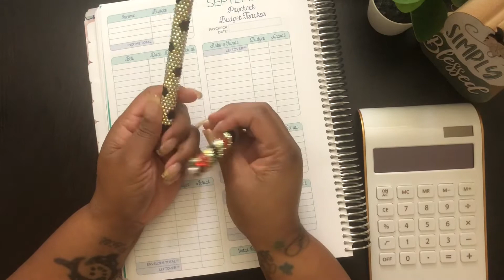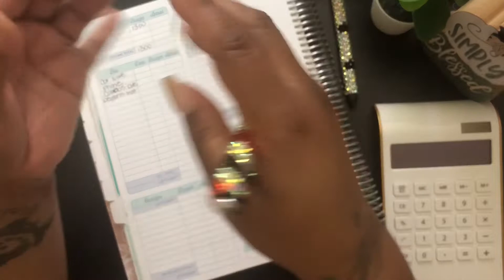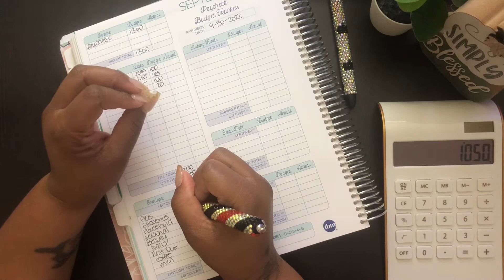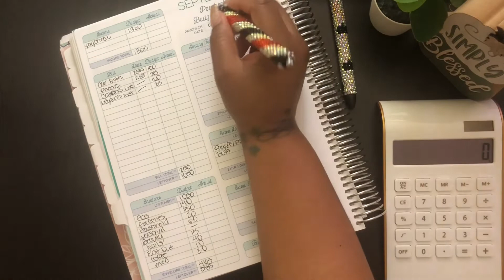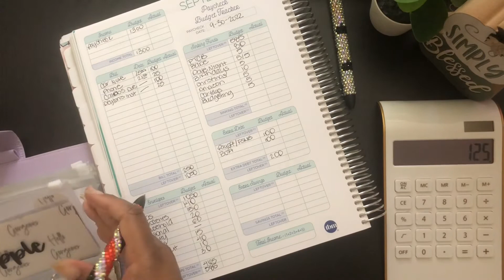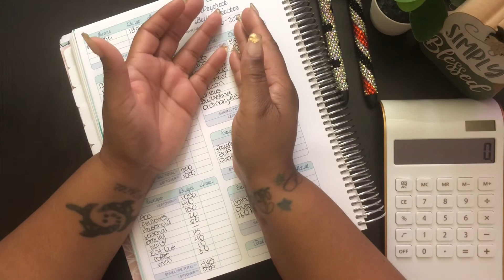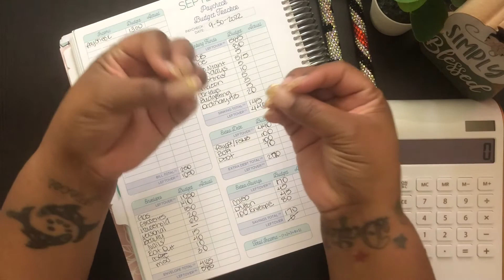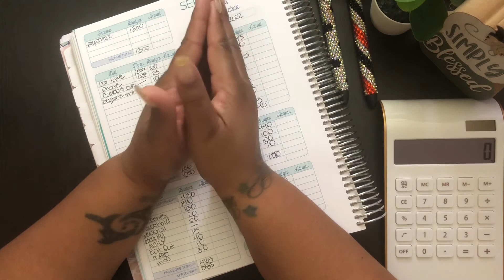Budget With Me Part 1 | Sept Paycheck #3 | Low Income | Single Income | bcl | EP:23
Hey y’all! Welcome and welcome back to Ordinary Gyrl Budgets. This is Part one of my budget with me for my magic month paycheck! In this video I give you all my thought process on a few things I have in mind and I hope that you enjoy. 🫶🏽🌺💋

Come save money on Fetch with me! Sign up w/ code P9WFA & get 2,000 pts See you there!!!